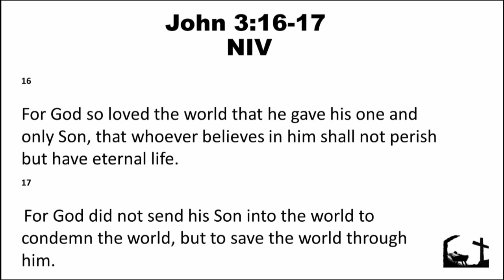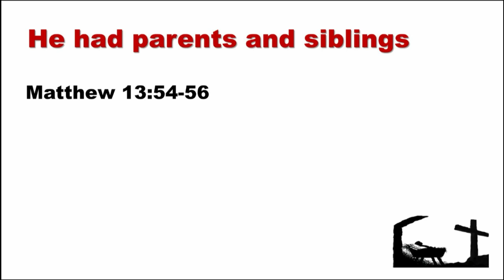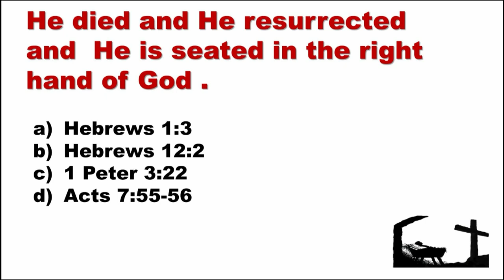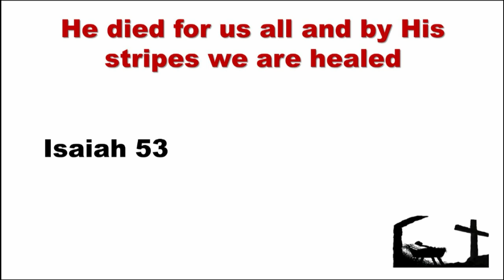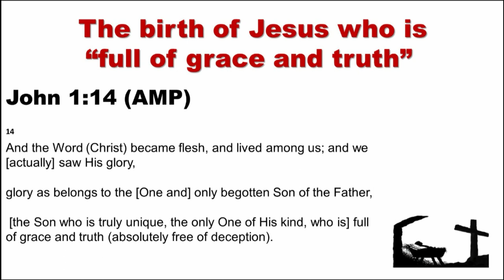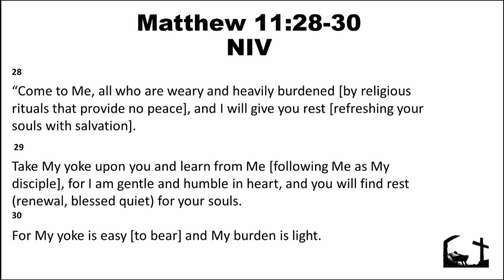26 December 2021 @ 10:30 | Light of the world | BJ Motloung